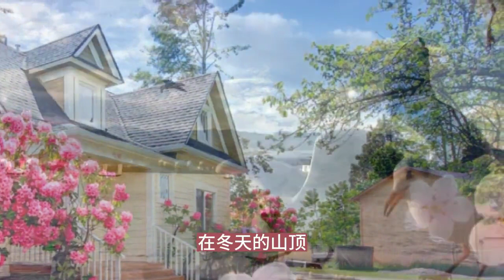张德兰一首经典老歌巜春光美》，勾起多少人的美好回忆。【大忙人5B4C】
➤张德兰一首经典老歌巜春光美》，勾起多少人的美好回忆。